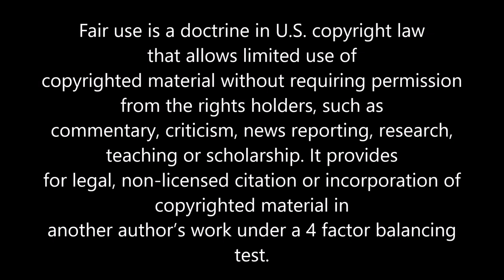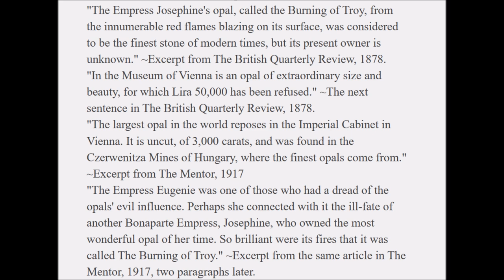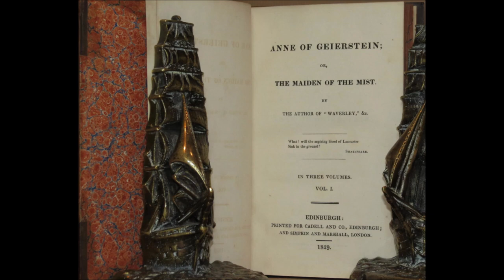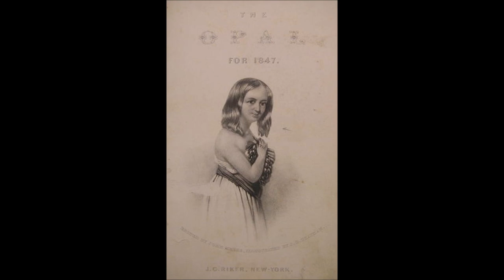Are Opals Unlucky?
Opals are the birthstone for October and the traditional gift for 14th wedding anniversaries. But are opals unlucky? A series of rumors about opals were spread in the 19th century which affected their market. With the discovery of high quality opals in Australia, Queen Victoria led the comeback of the opal market.